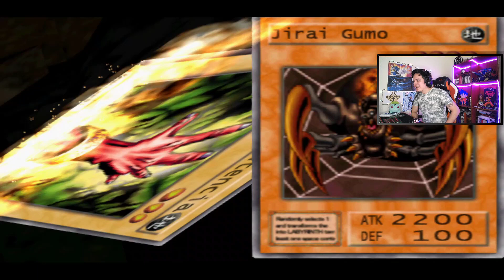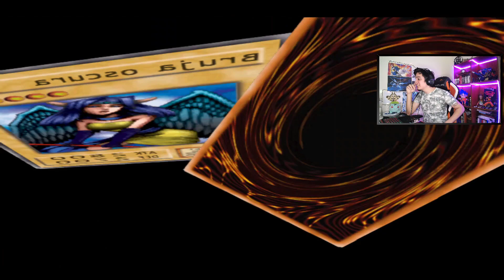EL MUNDO DE CARICATURAS || Yugioh! The Duelists of the Roses #4 // El sheriff93